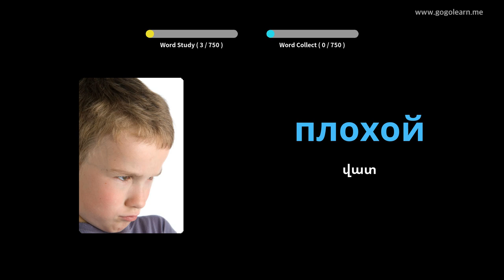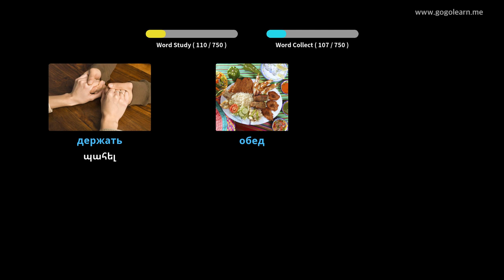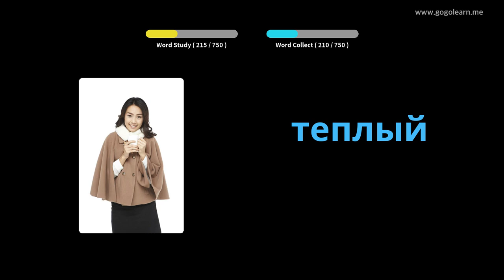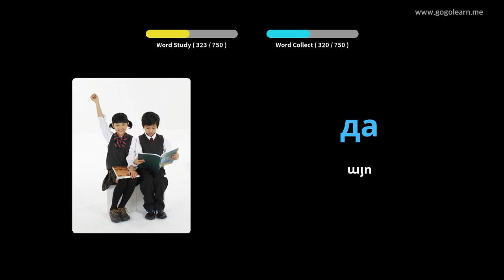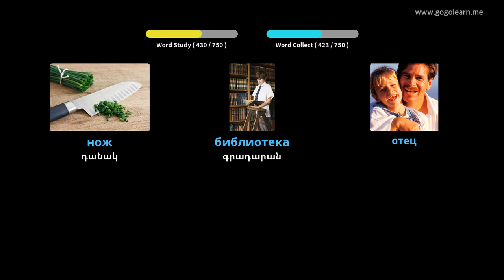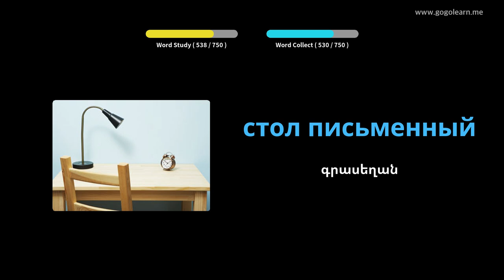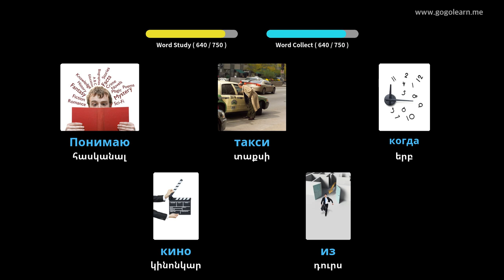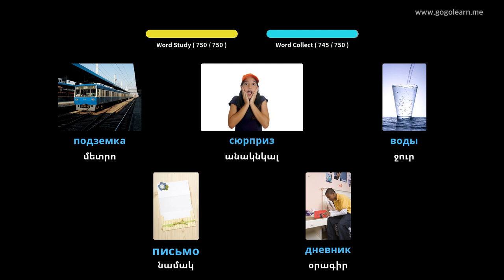Ռուսական բառապաշարի երեխաներ | Golearn